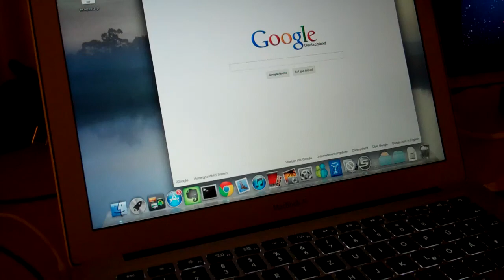MacBook Air boot time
Short video to see boot time of a MacBook Air